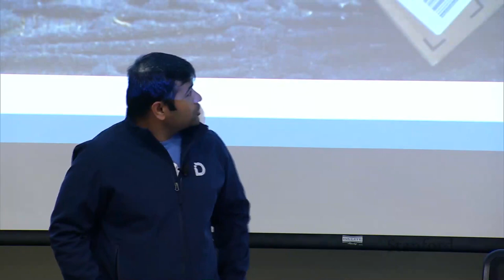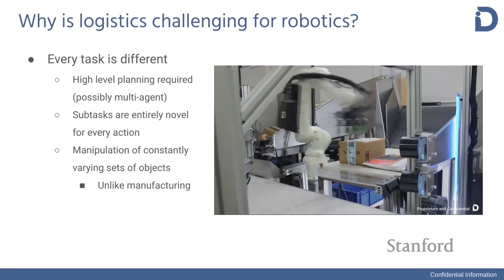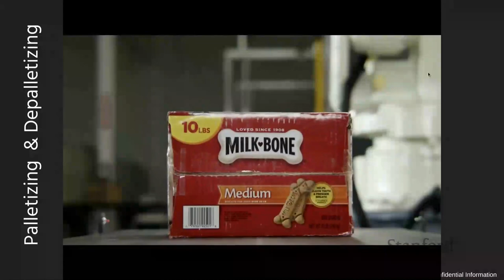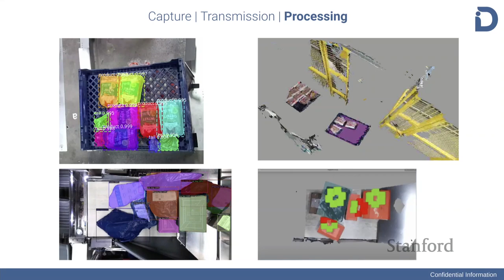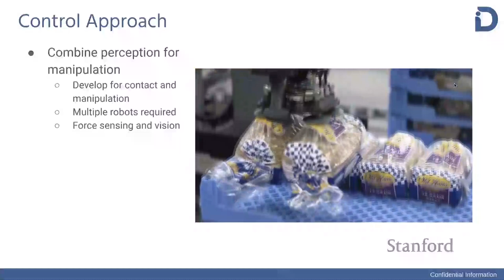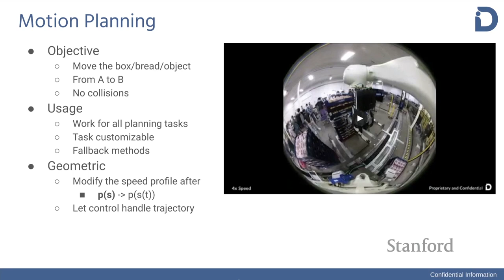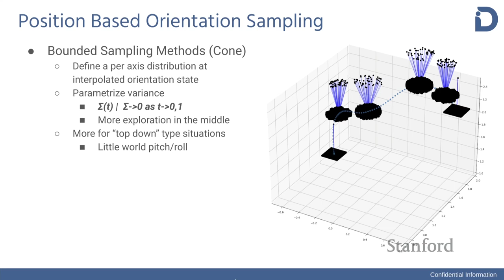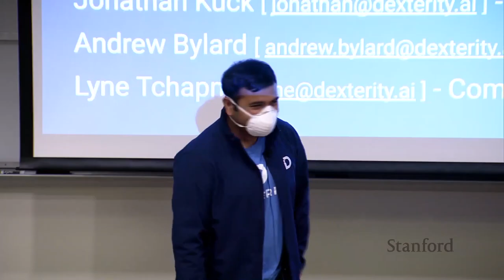Stanford Seminar: Robot Manipulation in the Logistics Industry- Samir Menon, Robert Sun, Kunal Shah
Samir Menon, Robert Sun, and Kunal Shah
Dexterity AI

The past several years have created a perfect storm for the logistics industry: worker shortages, surging ecommerce activity, and many other factors have significantly increased the demand for robot manipulators automating more and more components of logistics and supply chains. This new wave of automation presents a new set of challenges compared to traditional automation tasks, e.g. in manufacturing. Manipulation workloads in the logistics industry involve extreme variability in the objects being handled: their shape, size, dynamics, condition, etc. as well as the sets of objects that must be managed and organized together. Additionally, these manipulators must be plugged into existing workflows and infrastructures that were designed for and still often interface with humans. Meeting this need, Dexterity is a robotics startup that has engineered and deployed robotic systems that can intelligently manipulate tens of thousands of items in production, reason about and operate in dynamic environments, collaborate with each other using the sense of touch, and safely operate in the presence of humans. Dexterity's robots ship hundreds of thousands of units in packaged food and parcel warehouses each day and are in production 24/7. In this talk, we will describe the unique challenges we have encountered in bringing robot manipulation to logistics, including the technical advancements which we have employed to date, spanning engineering disciplines from machine learning, simulation, modeling, algorithms, and control, to robotic hardware & software. We will describe the variety of automation workflows we are executing on which we have found provide the most value to our customers, including palletizing, depalletizing, kitting for fulfillment, and singulation for induction. And we will highlight a number of open problems we have encountered which can motivate future research in the robotics community.